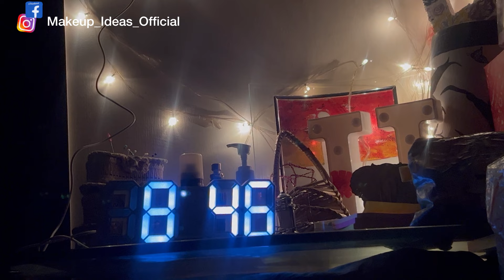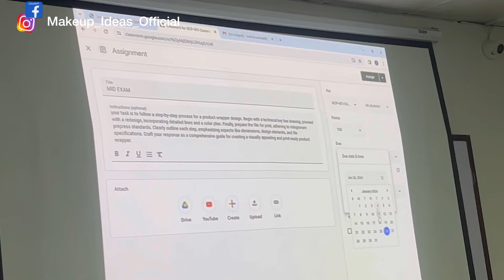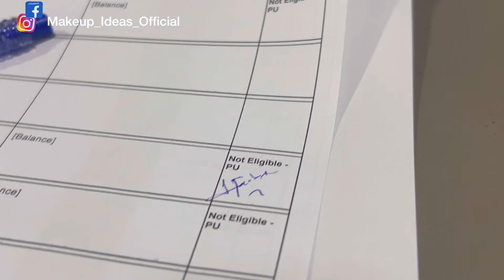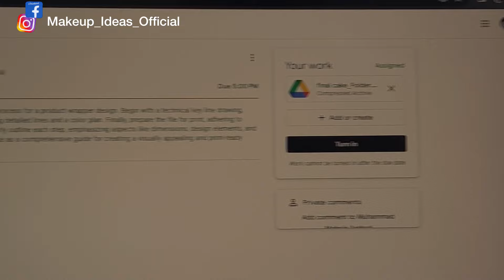Meny Apni Dost ko Surprise diya😳🫣 / Aj mera Exam tha or late hogae😫😥 / Giveaway Announce 📣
Welcome to Makeup Ideas Official.